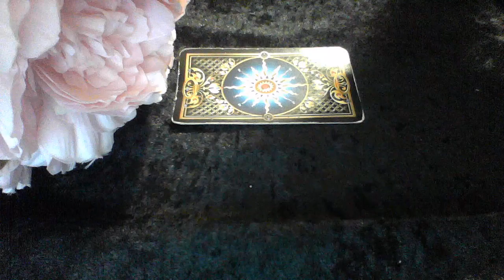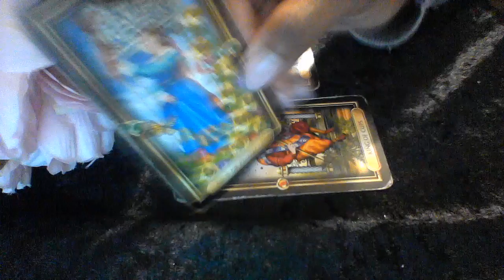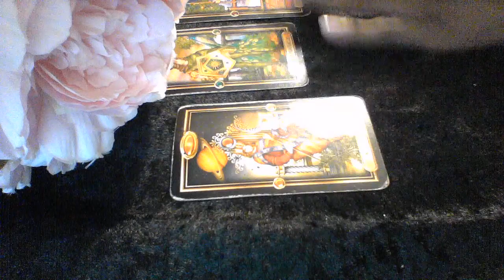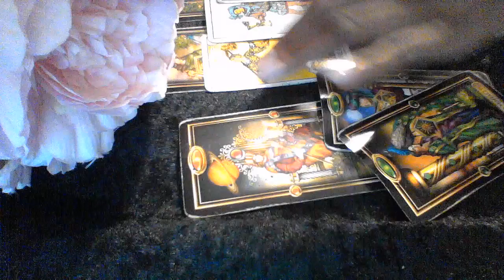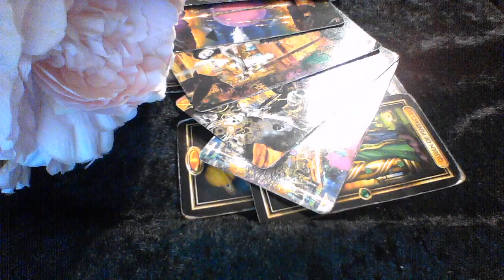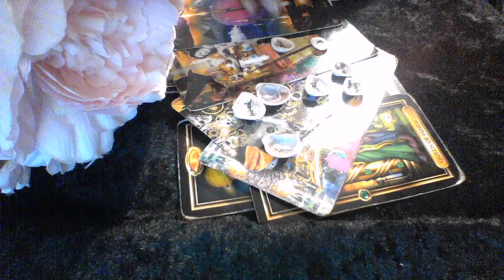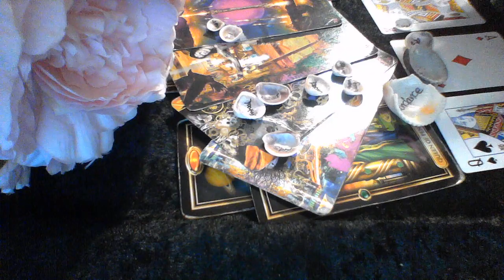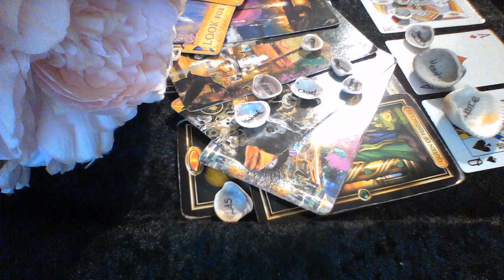PISCES OCT 15 18 2019 72 HR LOVE READING I'M STAYING UNTIL I FIGURE THINGS OUT SO CONFUSED; BUSIN